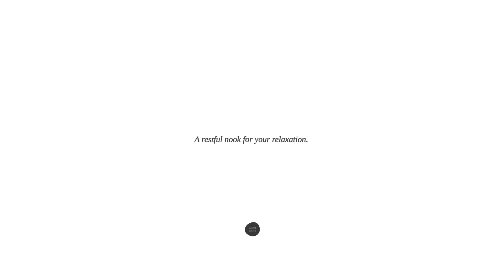[ASMR] Deep Underwater Sounds for Relaxation | Deeply Calming Water Sounds for Sleep (No BGM)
Nok noks,
Have you ever imagined walking freely in the deep sea without having to worry about breathing?

At Mind Nook, we’ll make that imagination into reality for you.
Come follow this yellow fish carefully with us.

We meet a turtle in the dreamy underwater world.
As we went deep under the water following the slowly swimming turtle,
we arrived at the mysterious world of the deep sea.
As we walk slowly following the colorful cute fishes,
we can see coral reefs and tropical fish showing off different lights.

The muffled underwater sound gives a sense of tranquility,
just like a steady heartbeat.
Like the sound of the heartbeat of our mother we listened as a child,
it seems like everything is comforting me, getting rid of all the worries and concerns.

With the dreamy and mysterious deep sea sounds prepared by Mind Nook, have a peaceful day today too.

0:00 Intro
0:04 Let’s walk the mysterious sea together.